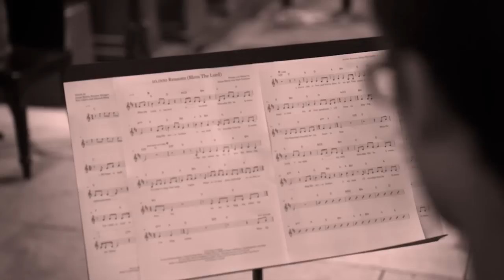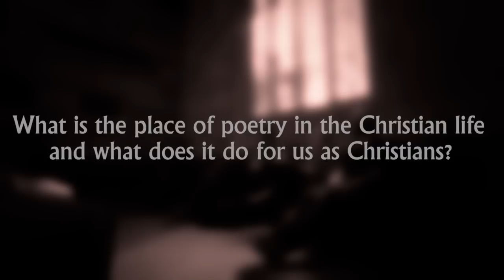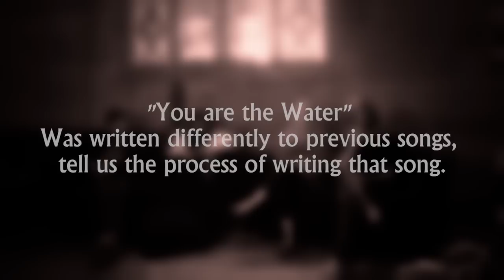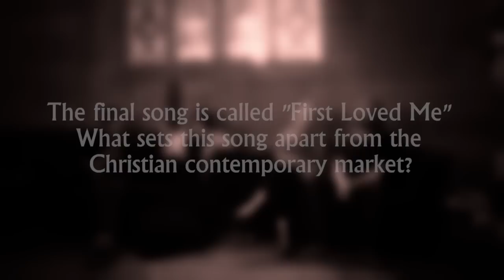Garage Hymnal 'Bird in a Winter Storm' EP - Episode 2: Song by song breakdown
EP released 9 November 2012. for more info.